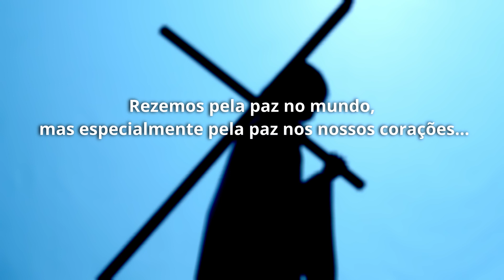CaglieroLife 202304 pt